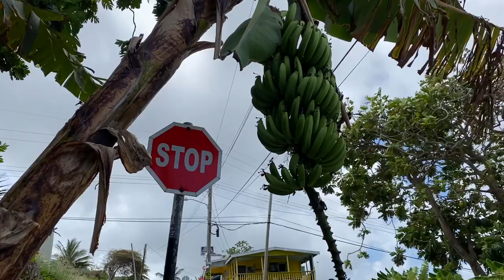SoupBowl Barbados - "Unseen Session" - Josh Burke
An Unseen Session of Josh Burke and friends. One beautiful day of surfing a Hurricane swell at SoupBowl, Barbados.

Filmers:
Alan Burke, Nial Thomas, Paul Larrier, Zack Bagot/ Bajan Pro